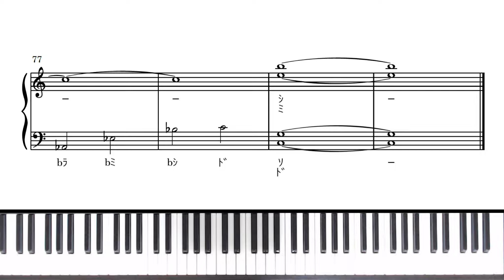ありがとう いきものがかり ピアノ初級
この楽譜はこちらからダウンロードできます↓
⭐️【ありがとう】🔰

わたなべmusic  YouTubeチャンネル

H.P.